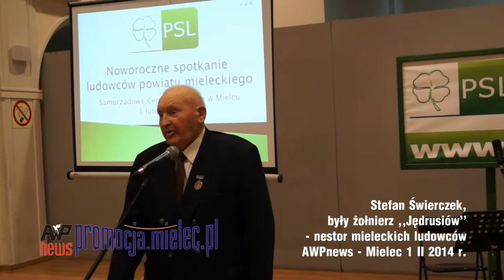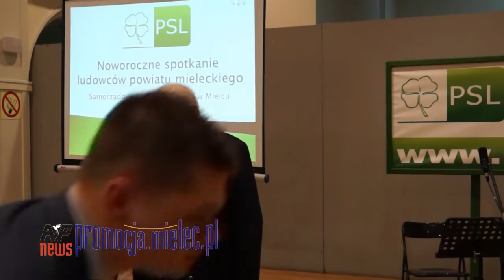Stefan Świerczek i Hymn Jędrusiów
Wystąpienie Stefana Świerczka, nestora mieleckich ludowców i byłego żołnierza oddziału partyzanckiego ,,Jędrusie'' podczas noworocznego spotkania mieleckich ludowców - Mielec, 1 II 2014 r.